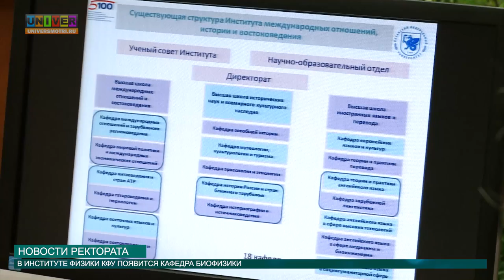Новости ректората от 13.04.2016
Институт международных отношений, истории и востоковедения КФУ оптимизирует свою структуру, а Институт физики сделает акцент на биофизике. Речь об этом и многом другом шла минувшем заседании ректората КФУ. Подробности – в нашем сюжете.